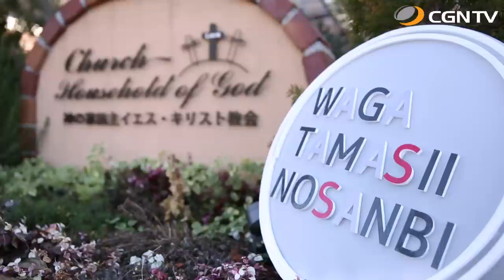長沢 崇史 ②｜我がたましいの賛美 SeasonⅡ#81(日本CGNTV)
81編 - 長沢 崇史 ②